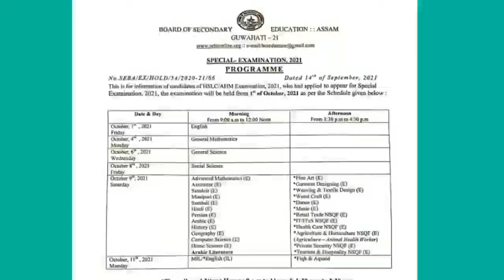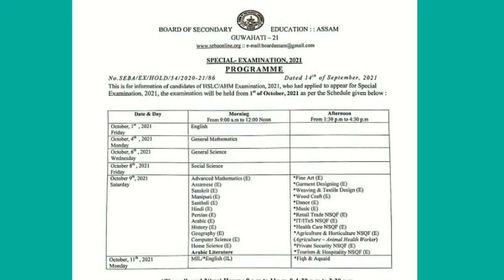Hslc special exam 2021 routine/Seba//matric special exam schedule/seba special exam/DP Info & Guide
Hslc_special_exam_2021_routine/Seba//matric_special_exam_schedule/seba_special_exam_seba_special_exam_time_table/DP Info &Guide